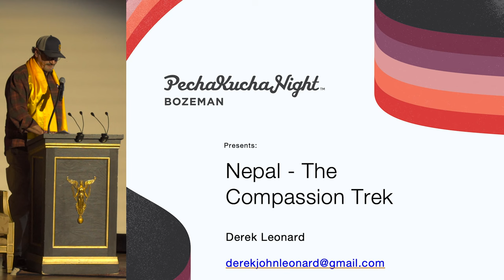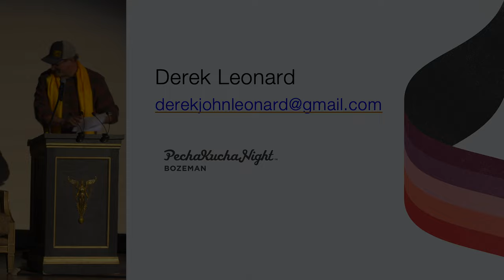Derek Leonard - Nepal - The Compassion Trek